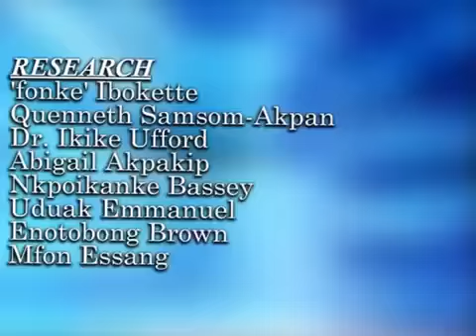Akwa Ibom tradition Ikon dance1